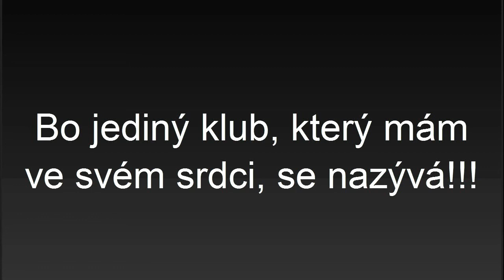17.Díl Eyes of Youtube (CZ) - Svátky už jsou za námi a nový rok je před námi :)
Pro víc info klikni! ▼